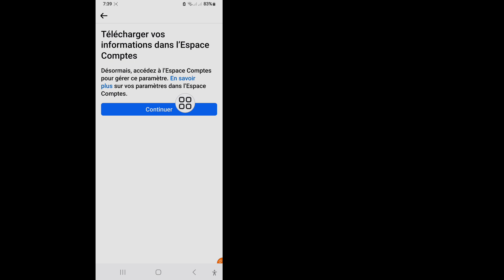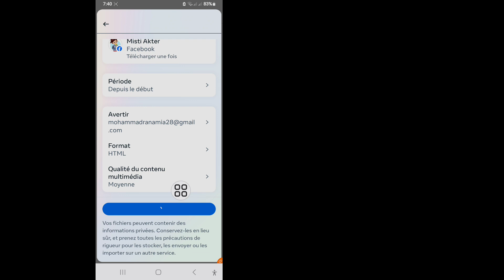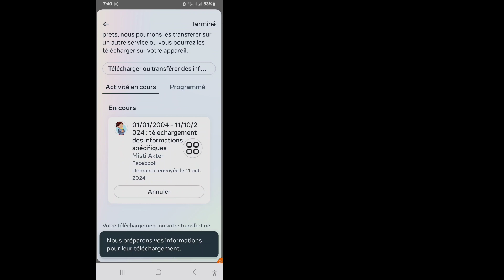récupérer des messages supprimés supprimés sur Messenger || Récupération de messages supprimés 2024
Comment récupérer des messages supprimés supprimés sur Messenger || Récupération de messages supprimés 2024

Je vais vous montrer comment récupérer des messages supprimés supprimés sur Messenger || Récupération de messages supprimés 2024. Regardez cette vidéo et apprenez comment récupérer des messages supprimés supprimés sur Messenger
Comment récupérer des messages supprimés supprimés sur Messenger. Veuillez suivre toutes mes instructions à l'écran.

🤷‍♂️ Autres requêtes connexes :
Comment récupérer des messages supprimés supprimés sur Messenger,
Récupération de messages supprimés 2024,
Comment récupérer des messages supprimés ?,
Comment récupérer des messages supprimés non envoyés sur Messenger ?,
comment récupérer des messages supprimés sur Messenger,